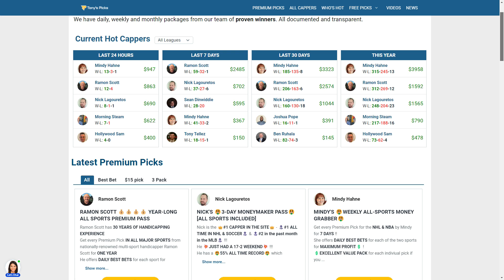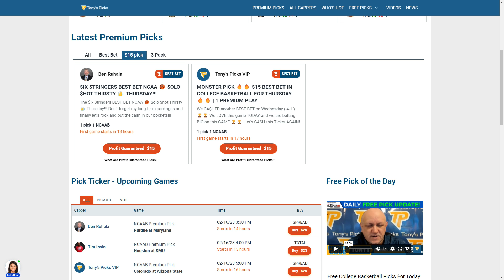3 FREE NBA Best Picks and Odds on NBA Betting Tips for Today, Thursday 2/16/2023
2/16/2023 FREE NBA Best Picks and Odds on NBA Betting Tips for Today, Thursday

NBA GAMES FOR TODAY:
0:00 Intro
1:48 Milwaukee Bucks vs Chicago Bulls
3:13 Washington Wizards vs Minnesota Timberwolves
4:19 LA Clippers vs Phoenix Suns